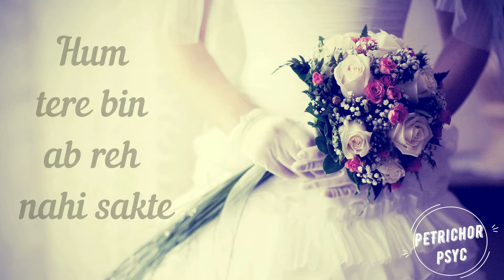Arijit Singh - Tum Hi Ho: It's Only You (Aashiqui 2/Lyrics) HD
With English translation below.

I cannot live without You now

What's my existence without You

Tujh se juda gar ho jaayenge
If I get separated from You

To khud se hi ho jaayenge juda
Then I'll be separated from Myself

Kyun ki tum hi ho, ab tum hi ho
Because it's only You, now it's only You

You're my life now

You're my peace, my pain also

You're my only love now

What's this relation between You and me

Ek pal door ganwara nahi
Even the separation of a moment is not bearable

Tere liye har roz hain jeete
Only for You, I live everyday

Tujhko diya mera waqt sabhi
I gave You all my time

May there be no moment of mine without You

There's Your name on every breath of mine

I lived for You only

I've given myself away in this way

Teri wafaa ne mujhko sambhaala
Your faithfulness cared for me

Saare ghamo ko dil se nikaala
It took away all the sadnesses from the heart

Tere saath mera hai naseeb judaa
With You, my fate is joined

Tujhe paake adhoora na raha...
After achieving (attaining) You, I didn't remain incomplete